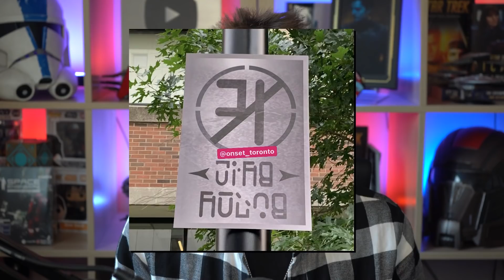Denobulans RETURNING in Strange New Worlds? - Star Trek News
Denobulans are one of Star Trek's most interesting species, I mean who can say no to the loveable Doctor Phlox, but what about seeing them again? Well, we might be seeing them, and their bitter rivals, in the upcoming Star Trek: Strange New Worlds!

Sources:
MemoryAlpha
Onset Toronto
Star Trek: Pike
ViacomCBS / Paramount+ / Amazon Prime Video / Netflix

Video Credits:
Written by Dom Paris

Special thanks to:
For the Translations - Jörg Hillebrand - @gaghyogi49

Title: Denobulans RETURNING in Strange New Worlds? - Star Trek News